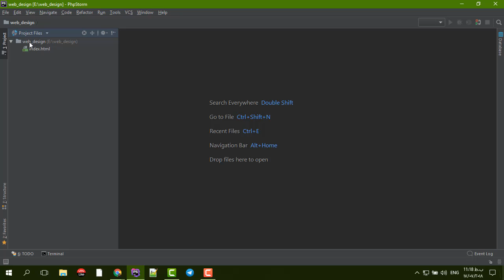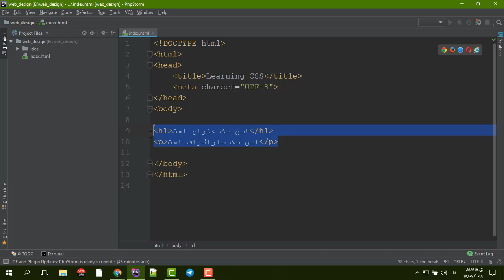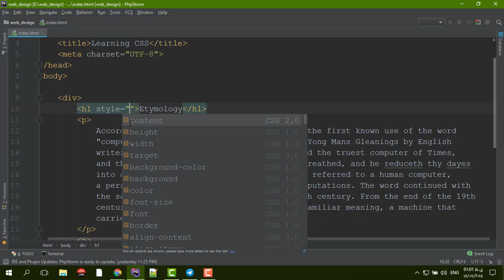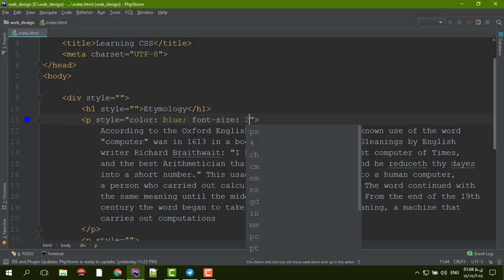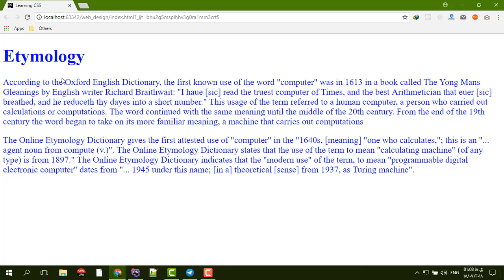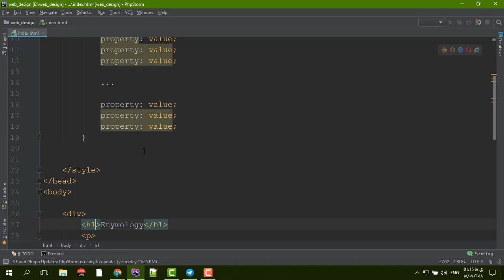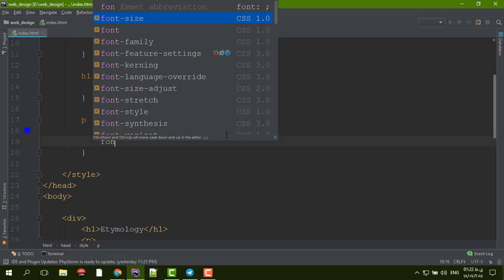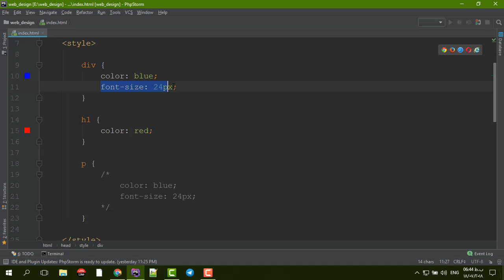مقدمه ای بر CSS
در این جلسه به شرح موارد زیر می پردازیم :

✅ CSS چیست ؟
✅ چرا ما باید از CSS استفاده کنیم ؟
✅ CSS یک مشکل بزرگ را حل کرد
✅ CSS موجب صرفه جویی در مقدار زیادی از کار می شود
✅ آشنایی با ساختار کلی دستورات CSS
✅ آشنایی با روش های اضافه کردن کدهای CSS به یک سند HTML
✅ آشنایی با انواع Selector ها در CSS
✅ آشنایی با element Selector در CSS
✅ آشنایی با id Selector در CSS
✅ آشنایی با class Selector در CSS
✅ آشنایی با Selector های گروهی در CSS
✅ آشنایی با کامنت نویسی در CSS
✅ آشنایی با اولویت اجرای کدهای CSS

⚠️ توجه :
جهت خرید و ثبت نام در دوره آموزشی "طراح حرفه ای صفحات وب باشید" و دریافت اطلاعات بیشتر به وب سایت اُکسیما به آدرس زیر مراجعه کنید: